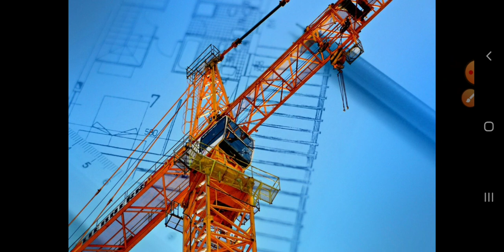Emelőgépkezelő tételek tanulása 18.rész